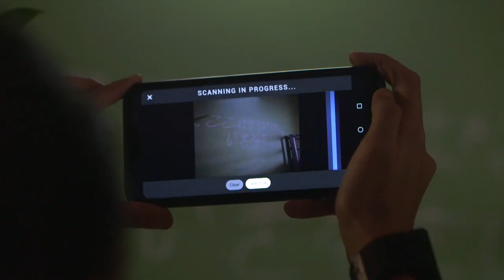MISTERI KREW HARTA KARUN JEPUN | TEASER #1 | 12 Dis 19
Kehebatan 4 penyiasat kanak-kanak, Joey, Ram, Sara dan Charlie yang mencipta nama di internet kerana berjaya menyelesaikan pelbagai kes.